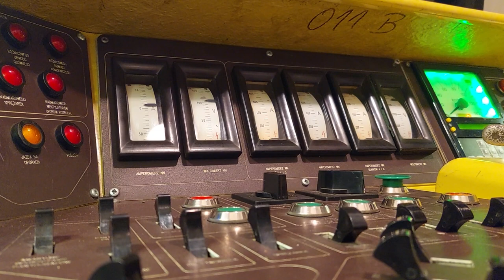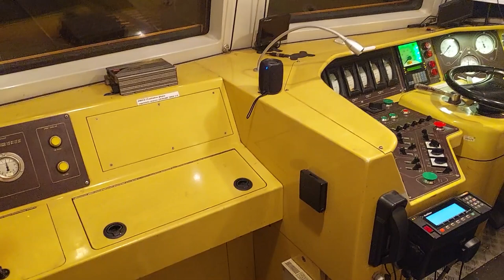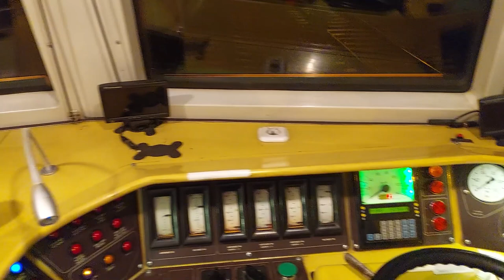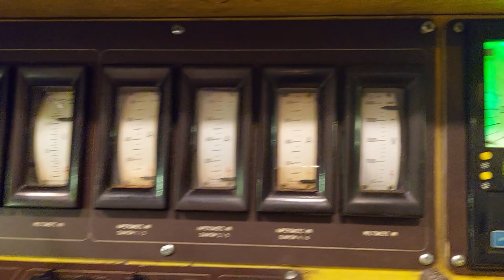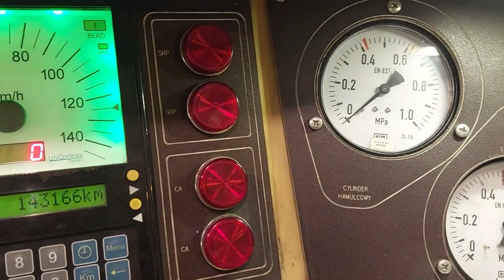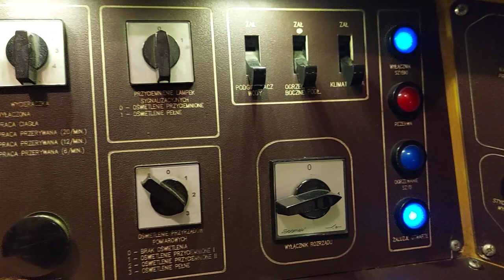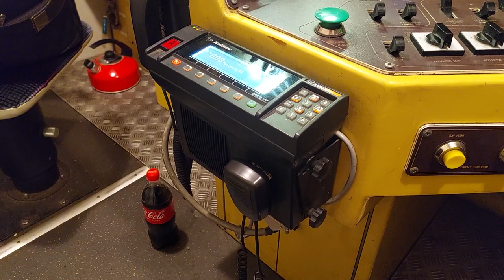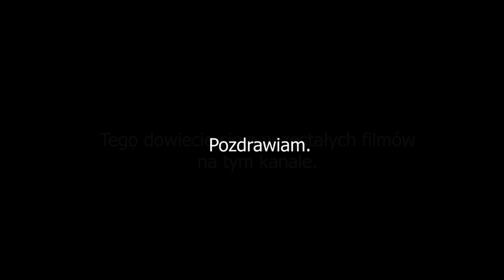201Eo "Marokańczyk" - inny niż wszystkie?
Krótki opis serii 201Eo - pospolitych byków wyprodukowanych przez Pafawag dla marokańskich kolei ONCF, ściągniętych do Polski w XXI wieku.

W okresie od listopada 1975 do lipca 1976 ONCF otrzymał 23 lokomotywy typu 201Eg i rozpoczął ich eksploatację. Były to wówczas najnowocześniejsze elektrowozy w Maroku.
Początkowo, podobnie jak w Polsce, lokomotywy serii E1000 miały zastosowanie uniwersalne.
Ciągnęły one głównie pociągi towarowe po głównej magistrali kończącej się na południu na stacji Marrakesz, ale obsługiwały również składy pasażerskie. Z czasem zaczęto prowadzić nimi jedynie pociągi osobowe. Pod koniec lat 90. ONCF rozpoczął eksploatację nowych lokomotyw, w związku z czym zaczęto wycofywać starsze elektrowozy serii E1000. W 2002 w eksploatacji pozostawało 14 sztuk, rok później 12, a w 2004 już tylko 6 egzemplarzy. Do 2012 wszystkie elektrowozy zostały wycofane z ruchu (wikipedia.org).

Rozkład jazdy:
00:00 - 01:45 Wstęp
01:45 - 02:46 Kosmetyka
02:46 - 03:40 Pulpit
03:40 - 07:07 Opis pulpitu
07:07 - 08:08 Przedział maszynowy